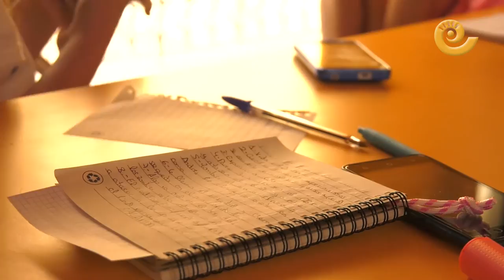La Comarca tv- Taller de iniciación al cortometraje en Calanda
Una veintena de niños participan durante una semana en un taller de iniciación al cortometraje impartido por Mario Barro, Investigador de la obra de Luis Buñuel en México.
Los cuatro cortometrajes a los que dan forma los alumnos se proyectarán durante el Festival Internacional Buñuel-Calanda.